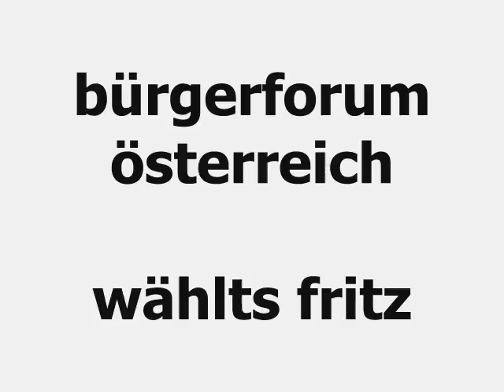wählts fritz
Die Jugend ist die Zukunft unserer Heimat!